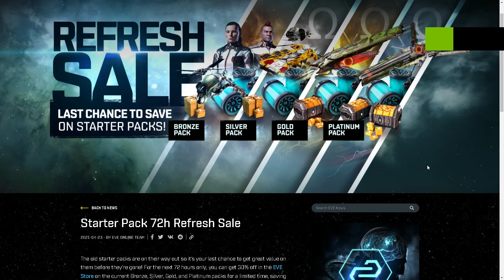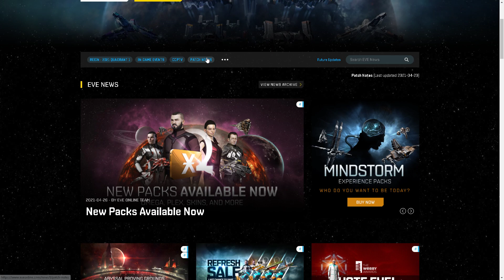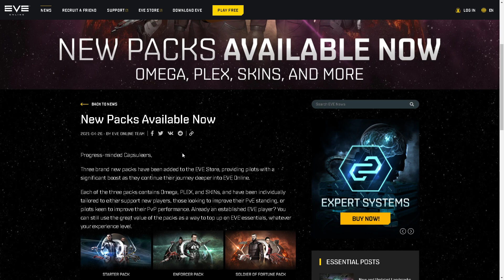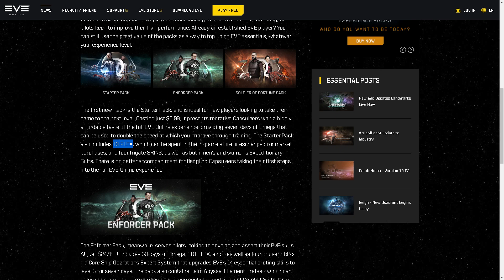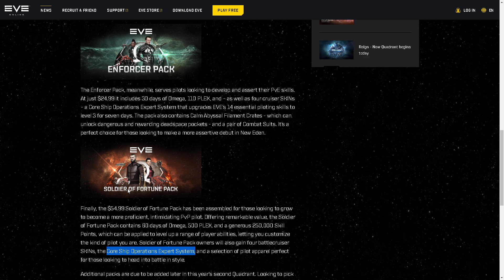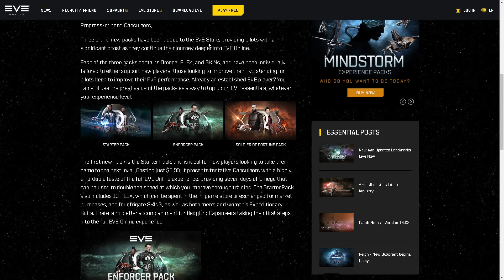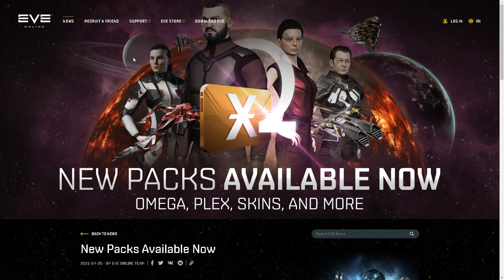Eve online - ErmaGerd Noo Pecks!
guess the old packs were too "generous" which replaced the original packs which were also too "generous."

don't bother to humor CCP with your hard earned RL $$$, they're at the level of insulting our intelligence now.